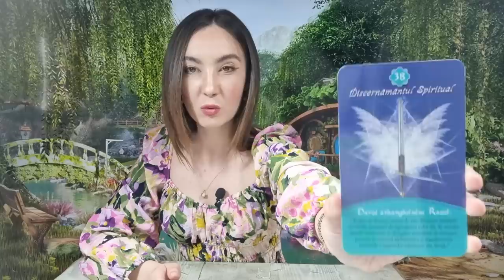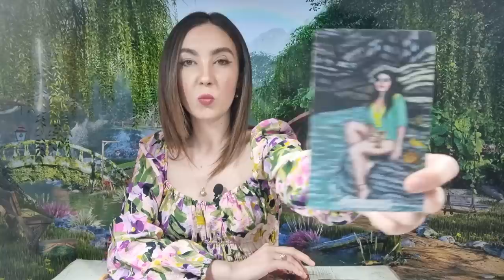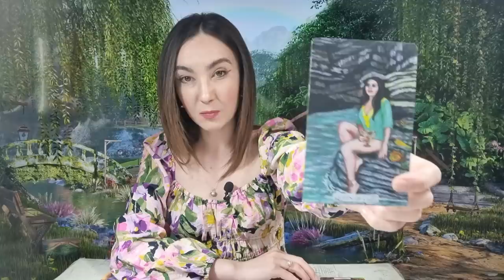𝗟𝗘𝗨 ♌️ 𝗜𝗧𝗜 𝗙𝗔𝗖𝗜 𝗗𝗥𝗘𝗣𝗧𝗔𝗧𝗘, 𝗔𝗟𝗘𝗚𝗜 𝗕𝗜𝗡𝗘𝗟𝗘 𝗗𝗘 𝗥𝗔𝗨! 𝟭𝟱-𝟮𝟭 𝗠𝗔𝗜 𝟮𝟬𝟮𝟯